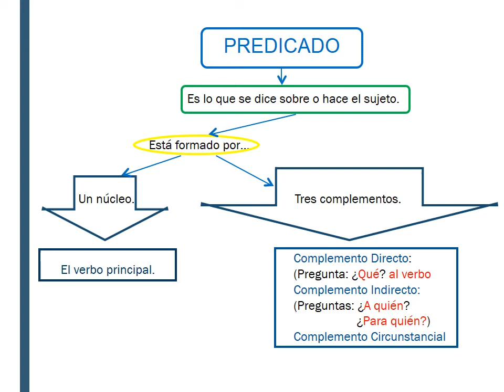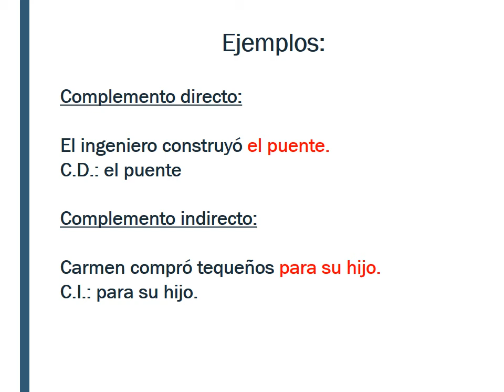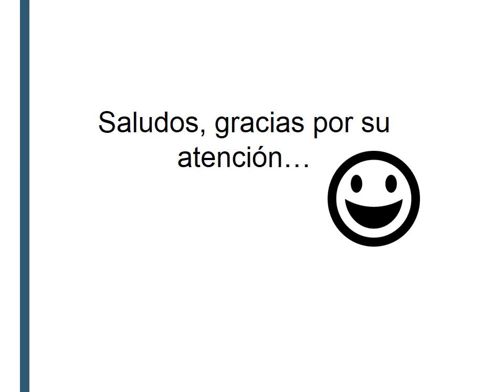Complementos del predicado 6to grado C